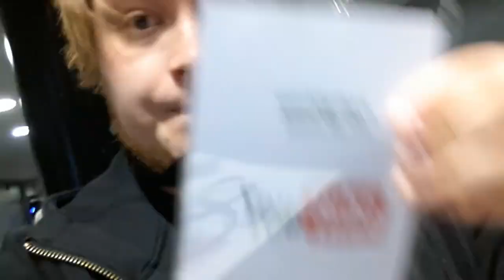Youtubehäppeninki 31.5 Helsingissä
Videolla esiintyy äänisynkkaongelmia jotka johtuvat Samsung Salaxy S3 puhelimeni paskasta encodauksesta, pahoittelen!

Tämä Youtube tapahtuma tosiaan järjestettiin Helsingin musiikkitalolla ja paikalle pääsi VAIN JOS SAI KUTSUN! Joten ei ollut meistä kiinni keitä paikalla loppujenlopuksi oli. :)